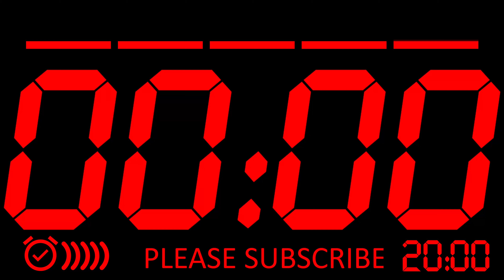20 Min Timer with Alaram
00:00 - Timer 20 Min
05:00 - Timer 15 Min
10:00 - Timer 10 Min
15:00 - Timer 5 Min
16:00 - Timer 4 Min
17:00 - Timer 3 Min
18:00 - Timer 2 Min
19:00 - Timer 1 Min

4K large digital timer 20-minute alarm timer countdown with red digital numbers with alarm and seconds.

Tools Which I used:
My CPU Processor
My Graphic Card
My Camera
My Tablet Which I use
My Webcam
My Microphone
My Desktop Pc